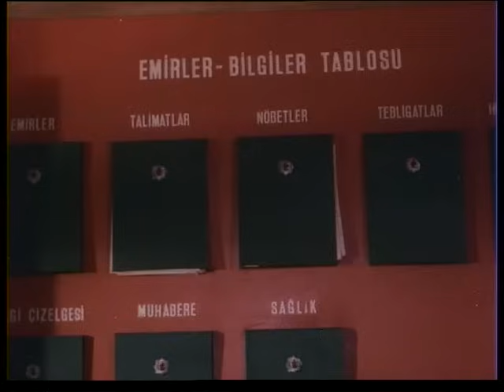Sarı Bela | Mine ve Faruk Aşka Geliyor!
Sarı Bela; Banu Alkan ve Hakan Balamir'in oynadığı 1985 yıl yapımı Türk Filmidir.

Sarı Bela filminin senaryonusu Erdoğan Tünaş yazmış, yönetmenliğini de Şahin Gök üstlenmiştir.Sarı Bela filminin yapımcısı Yaşar Tunalı'dır.

Sarı Bela filminin oyuncuları;  Banu Alkan, Hakan Balamir, Reha Yurdakul, Ali Tutal, Kadir Kök, Haşmet Zeybek, Mustafa Doğan,